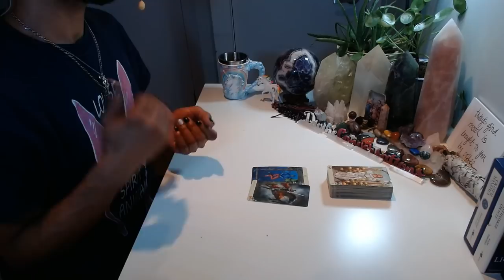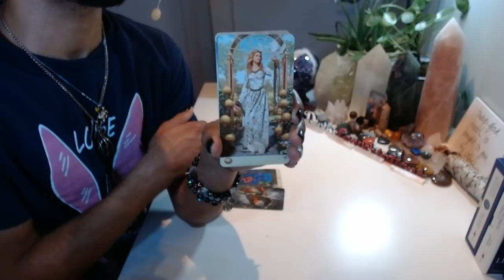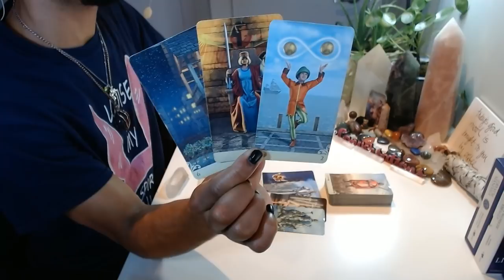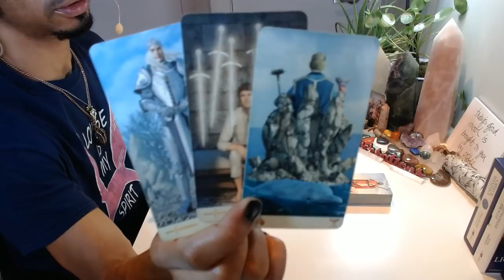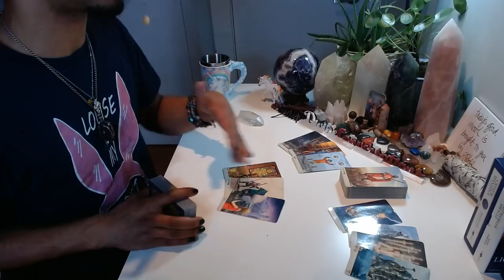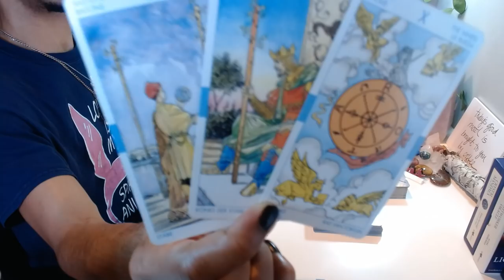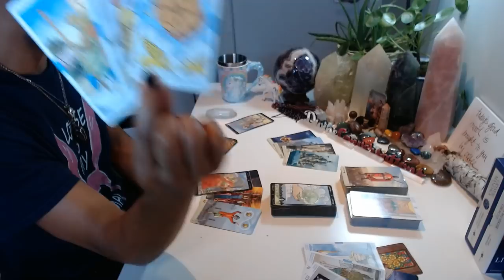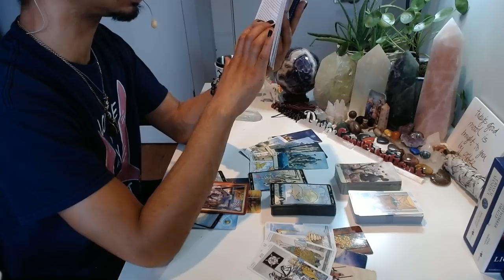Morning Coffee - * Justice WILL Be Served * - 1/06/20